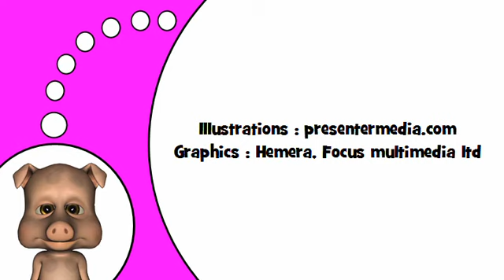Học tiếng Pháp # Q